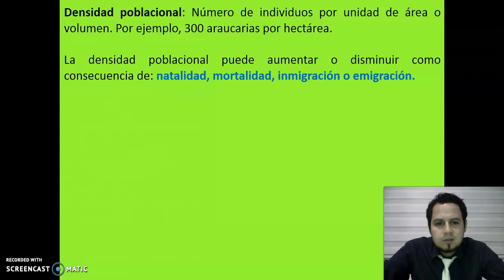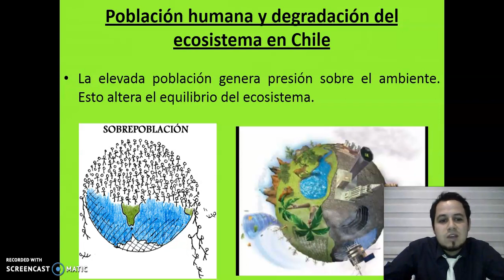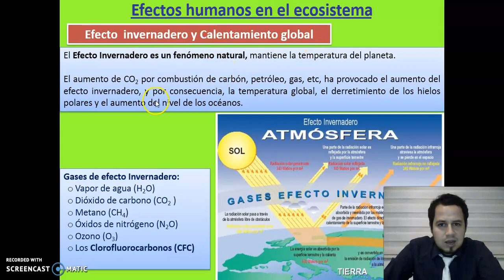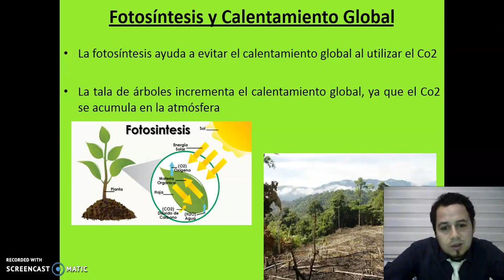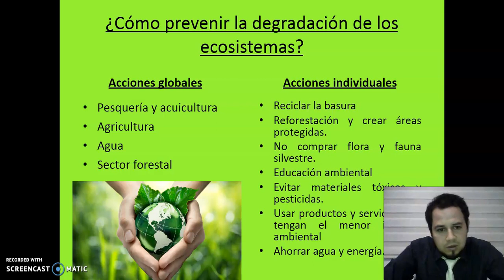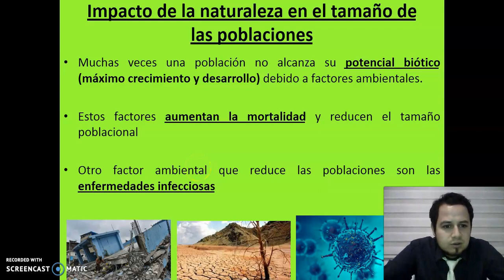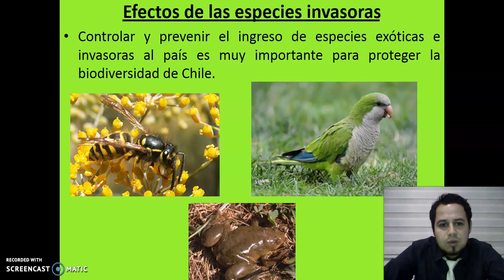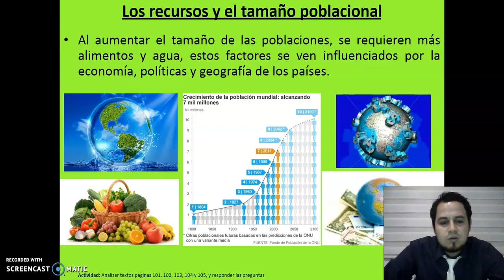2º MEDIO BIOLOGÍA CLASE 1 PARTE 2